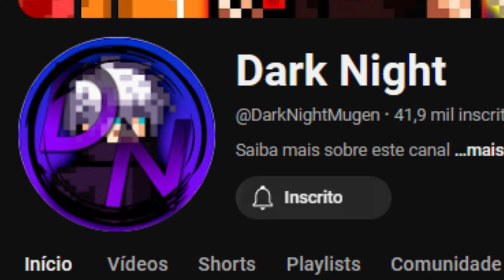O MUGEN REALISTA DE MORTAL KOMBAT ME SURPREENDEU! (MORTAL KOMBAT PROJECT X)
Testei o Mortal Kombat Project X e ele é muito bom